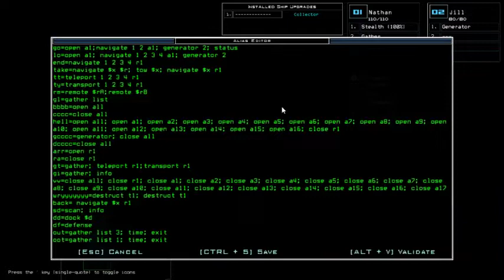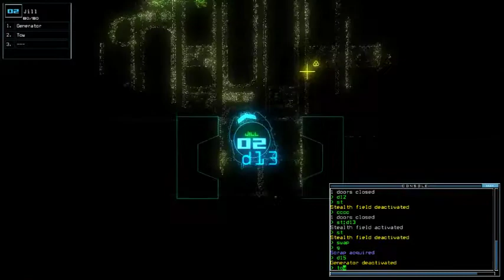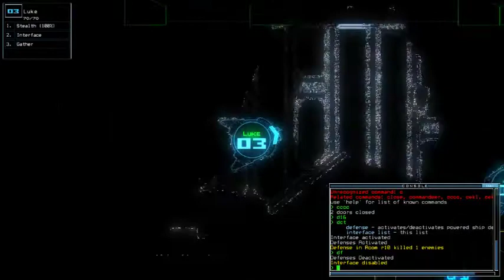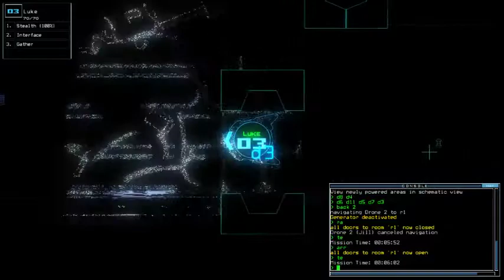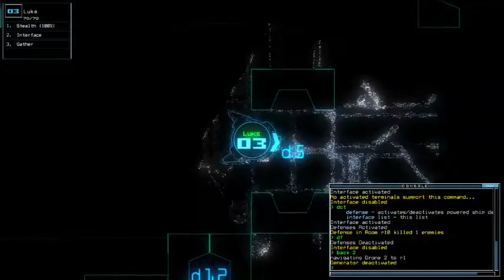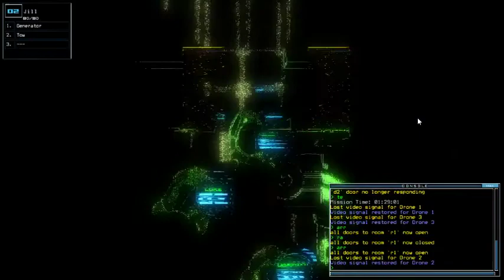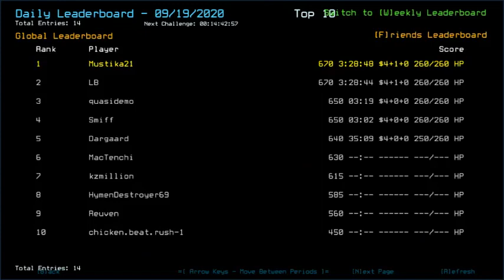Duskers Daily 19 Sep 2020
Have a feeling I'll likely legitimately stop doing this when Collector stops giving me anything.